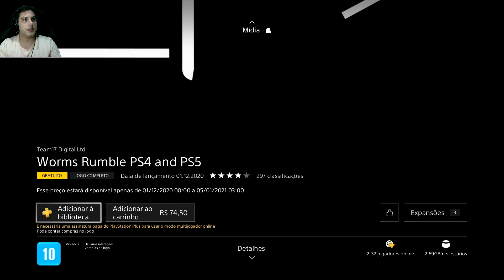PS4 JOGOS GRÁTIS PS PLUS DEZEMBRO COM DIREITO A JOGO LANÇADO ESSE MÊS TOP DEMAIS!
Sejam bem-vindos ao canal Nassar.Gamer.Br! Aproveitem para se inscreverem e dá aquele joinha maroto! Sigam nosso Instagram @Nassar.Gamer.Br para estar sempre sabendo das novidades.

Fala Galera, beleza? No vídeo de hoje vou trazer os jogos que a Sony escolheu para dar de graça para os assinantes da PS Plus! A Sony simplesmente foi além esse mês dando três jogos, sendo um lançado esse mês, “quentinho” e de graça!!!
Os títulos são: Just Cause 4, lançado em 2018;
                           Rocket Areta, lançado em 2020;
                           Worms Rumble, lançado esse mês (12/2020).

Como eu sempre falo, vale muito a pena assinar a PS Plus, pois apenas em um mês já paga a anuidade toda!
Lembrando que todos os dias as 18h30 tem vídeo novo no canal trazendo Gameplays de jogos irados, reviews de games, dicas e muito mais.